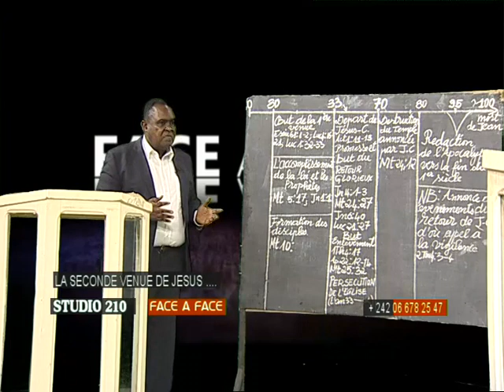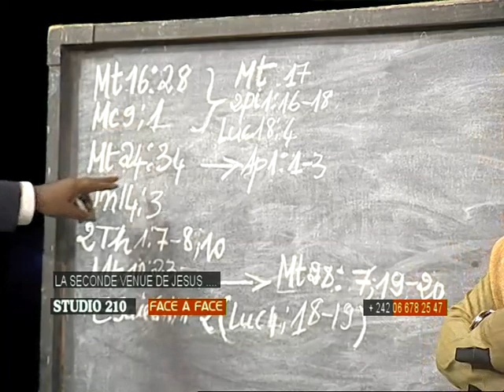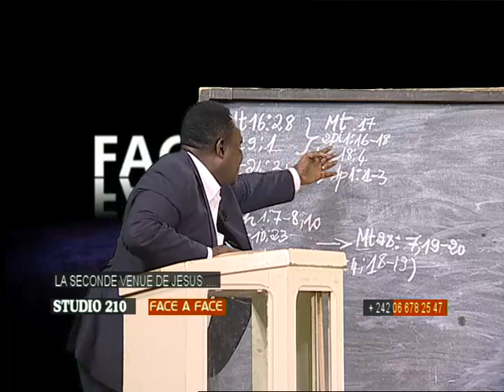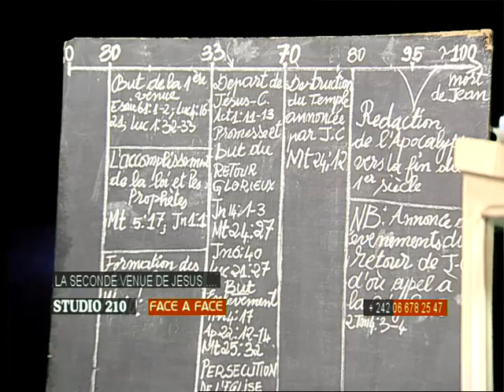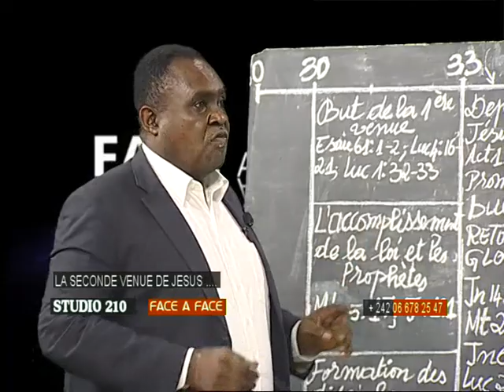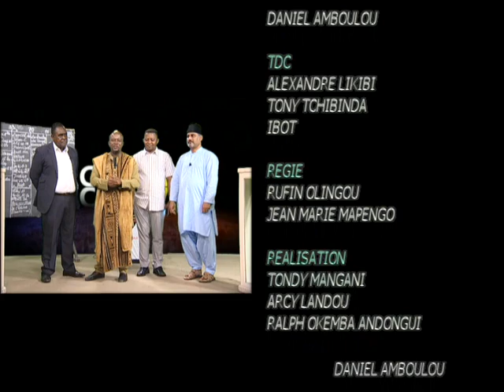Face à face | La seconde venue de Jésus Christ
Jean Ruffin Ondongo, Pasteur et Saeed Ahmad, Président de la communauté musulmane ahmadiyya